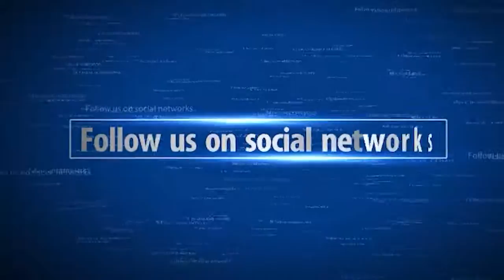Dominic Raab's bodyguard 'left gun on plane' - News Today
-- News Today --